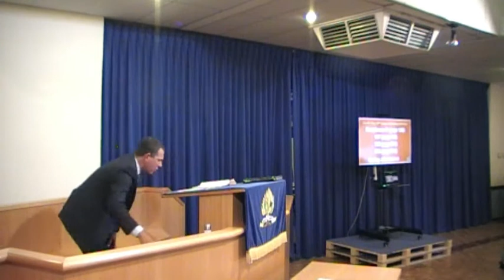30th August PM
The Rebellious Prince is coming

John 14:30-31  Hereafter I will not talk much with you: for the prince of this world cometh, and hath nothing in me.
But that the world may know that I love the Father; and as the Father gave me commandment, even so I do. Arise, let us go hence.

As Jesus spoke of Satan coming against Him, as the Omniscient One He was making some clear prophecy concerning what lay before Him.

1 - A prophecy of legal confusion
2 - A prophecy of fierce conflict
3 - A prophecy of widespread conversions